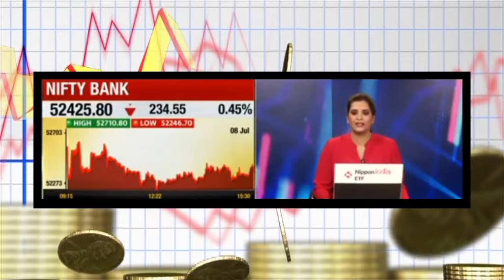Sanjiv Bhasin Latest Stock🚀 Bhasin Ke Behtareen Share Today🔥Sanjiv Bhasin/Sanjiv Bhasin Latest news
bhasin
bhasin today
bhasin ke haseen share latest news
bhasin sir share market today
bhasin ji ke share today
bhasin ke hasin share
sanjiv bhasin today
sanjiv bhasin
sanjiv bhasin latest
sanjiv bhasin latest tips today
sanjiv bhasin today shares
bhasin ke behtareen share
bhasin ke haseen share
nifty analysis
anil singhvi
anil singhvi ipo
ipo latest news
market analysis
share market latest news hindi
sanjiv bhasin latest stock tips
sanjiv bhasin latest stock recommendation
sanjiv bhasin latest tips
भसीन के हसीन शेयर today
भसीन के हसीन शेयर
भसीन के शेयर
संजीव भसीन के शेयर
awfis ipo latest gmp today
awfis ipo gmp today
awfis ipo gmp
nifty analysis
bank nifty analysis
Penny stocks
suzlon share
election result
pm modi
narendra modi
result election
rahul gandhi
sonia gandhi
priyanka gandhi
Congress
bjp
election result latest news
pm oath
election latest news
share market me tezi kyon
share market kyon gira
stock market kyon bhaaga
stock market me tezi kyon
bull run
breaking news
news
ixigo ipo
ixigo ipo gmp today
ixigo ipo review by anil singhvi
ixigo ipo review anil singhvi
ixigo ipo details
ixigo ipo review
ixigo ipo apply or not
ixigo ipo gmp
ixigo ipo anil singhvi
fomc meet outcome
repo rate
rbi policy
share market latest news in hindi
शेयर बाजार की खबरें हिंदी में
ixigo ipo latest gmp